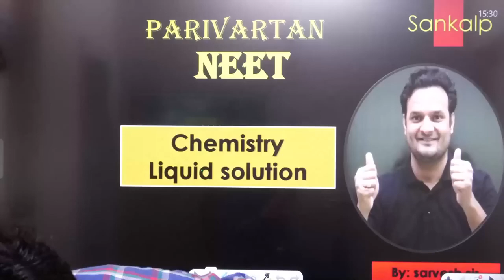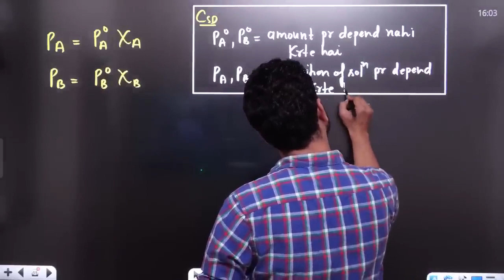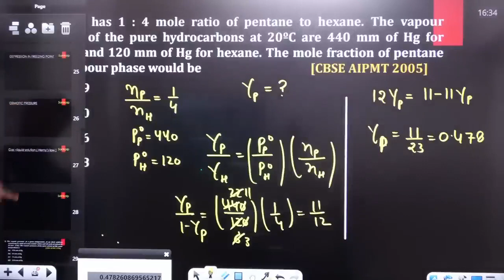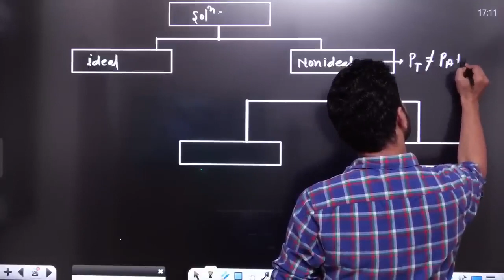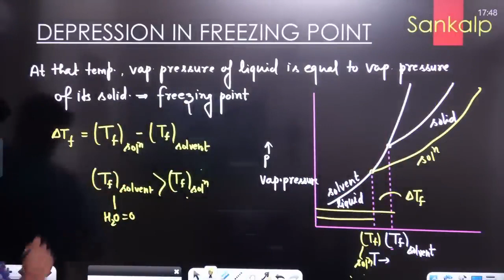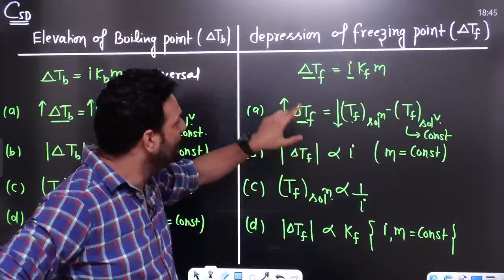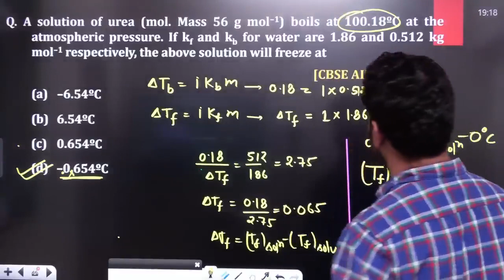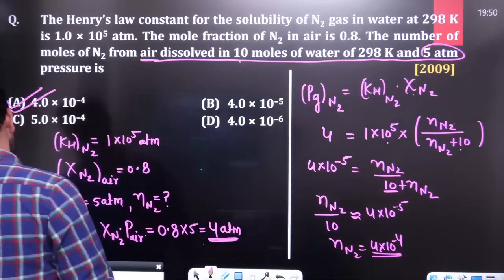NEET 2023 | CHEMISTRY LIQUID SOLUTION CLASS | NEET CHEMISTRY ONE SHOT | CHEMISTRY BY SARVESH SIR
NEET 2023 | CHEMISTRY LIQUID SOLUTION CLASS | NEET CHEMISTRY ONE SHOT | CHEMISTRY BY SARVESH SIR SANKALP BHARAT